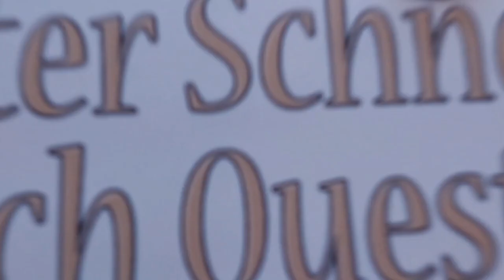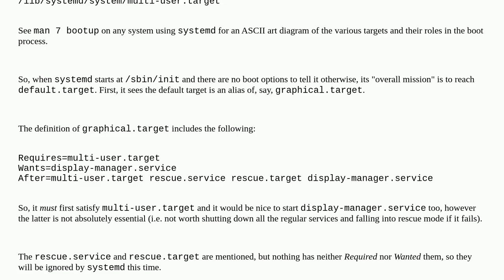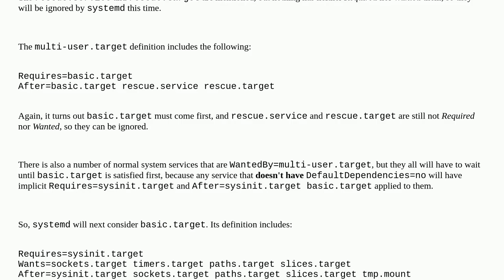Unix: Which target is executed first during the Linux Systemd boot process?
Which target is executed first during the Linux Systemd boot process?

A special thanks goes out to the community

  systemd